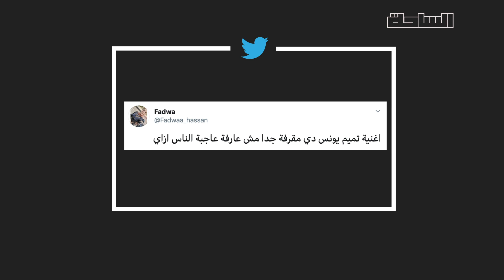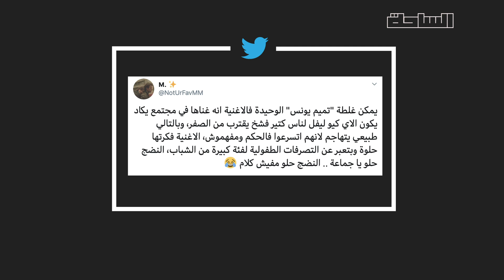سالمونيلا.. ذكوريتنا في أغنية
أغنية تميم يونس فتحت باب للجدل حوالين مفهوم الذكورية وحق المرأة في الرفض..
رأيكم أن الأغنية تريقة وترسيخ للذكورية؟